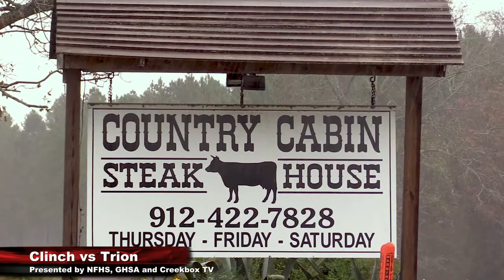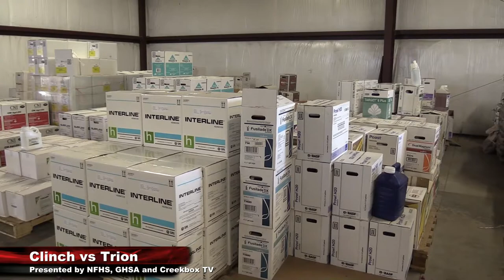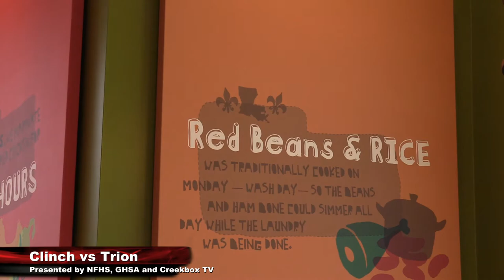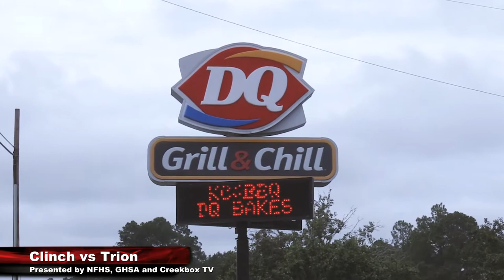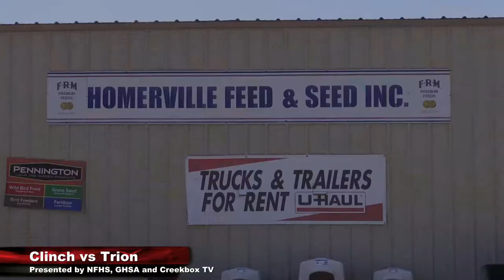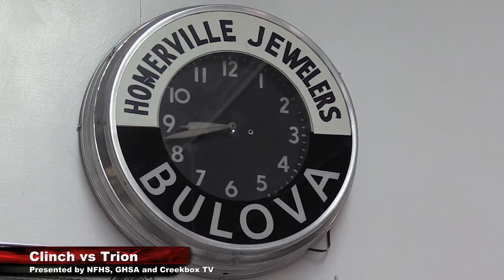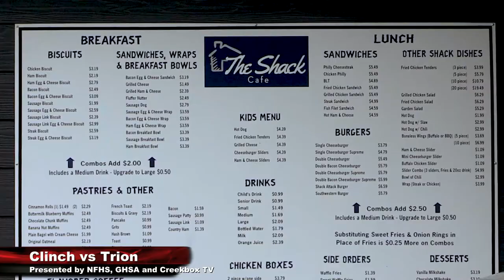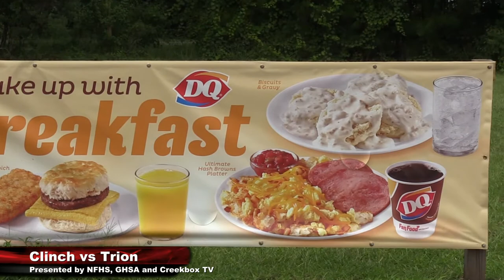Trion vs. Clinch County - 2019 GHSA 1A Public Playoffs - 2nd Round Game 3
Clinch County hosts 2nd round playoffs against Trion--Game 3.